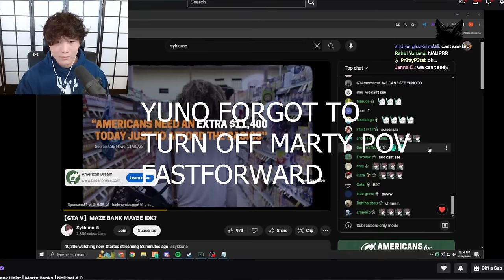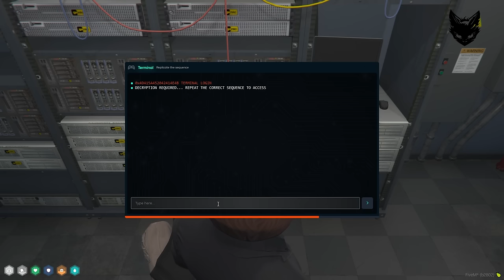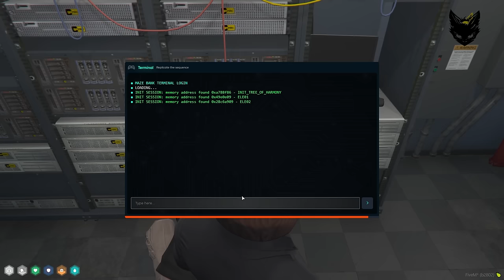Yuno & The Crew Make Big Progress At Maze Bank 3rd Heist Attempt | Nopixel 4.0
Yuno and the crew hit maze bank and make great progress on their third heist attempt.

Apologies to anyone I may have missed.